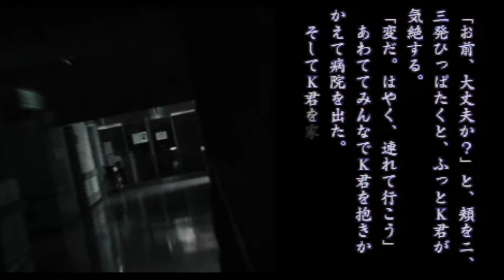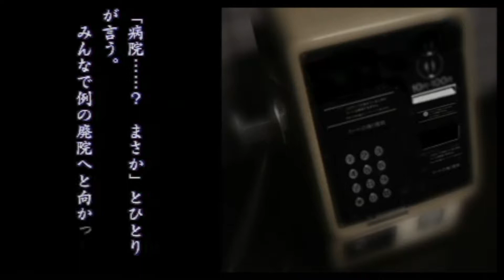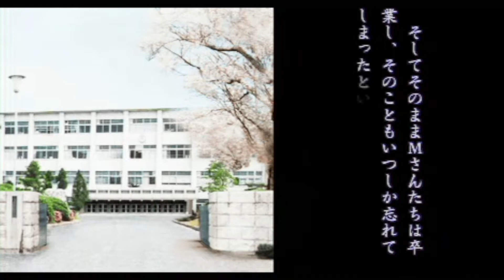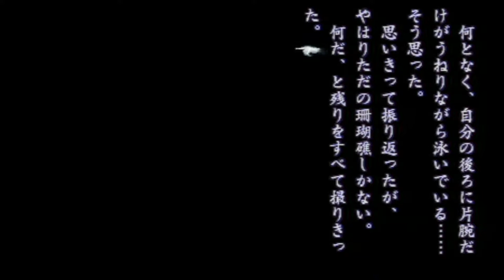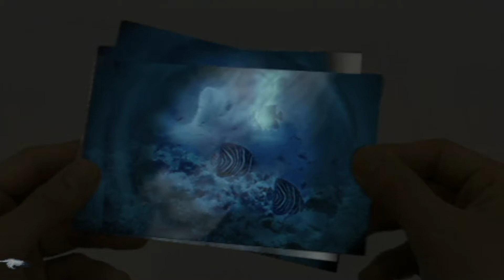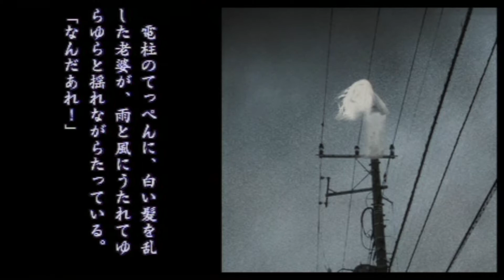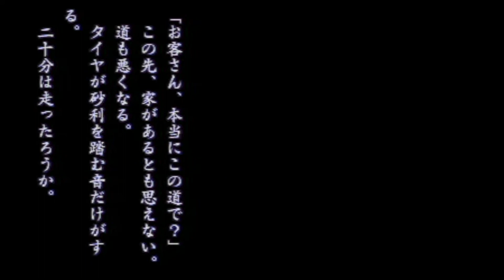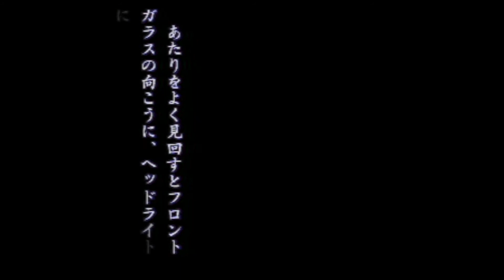実話怪談 新耳袋 一ノ章 -PSP｜四回め「背筋も凍る実話の数々」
【WARNING】
Spoiler Alert: Please note that, whether you spoil it or not, it is up to you and we will NOT take any responsibilities to your own decision.
【視聴注意】
心臓の弱い方、グロテスクな表現が苦手な方はご視聴をお控えください。
ネタバレ注意：本コンテンツの購入を考慮されている方は閲覧をおすすめしません。
閲覧を決断されるのは閲覧者ご自身であり当方では如何なる責任を一切負わないことをご了承下さい。

※更に霊現象など不可解な体験をされても一切の責任を負いかねますことをご了承ください。

Editorial Supervisor: ALICE
Sound effects: John Miller